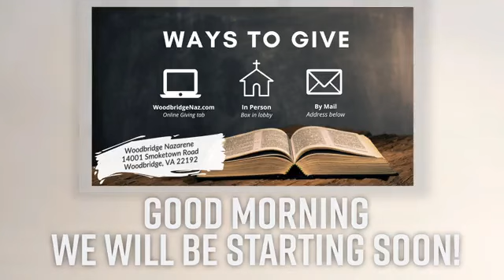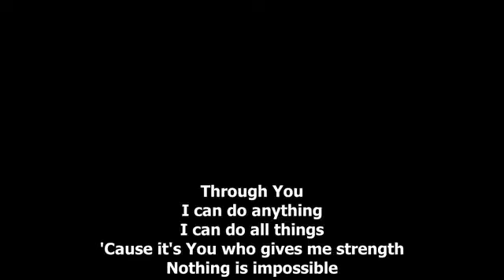WoodbridgeNaz - 3/19/23 "Water for the Way | Spiritual Blindness" (John 9:1–41) (Yvette Moy)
Water for the Way | Spiritual Blindness (John 9:1–41) (Yvette Moy)